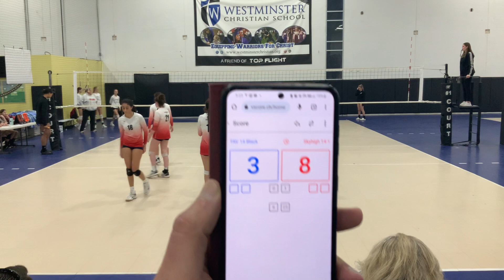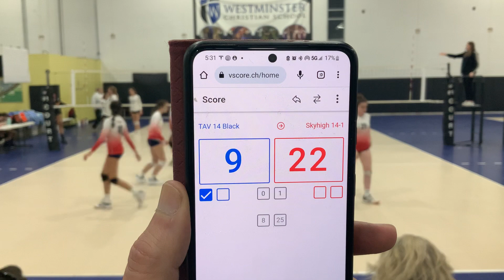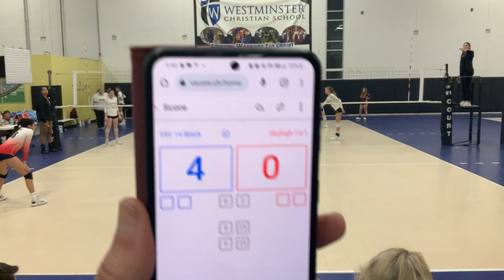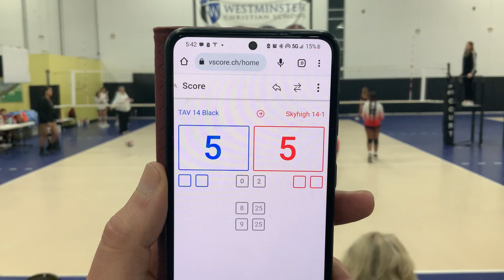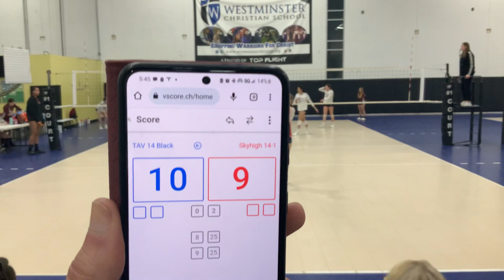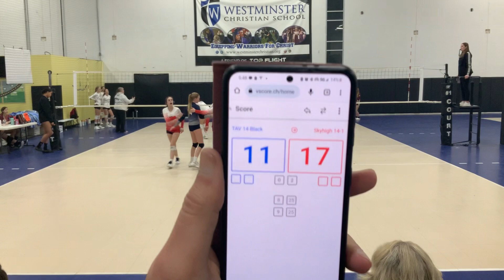Sky High 14-1s vs. TAV